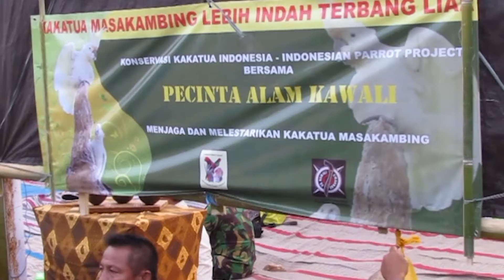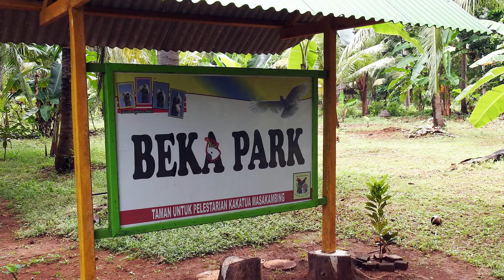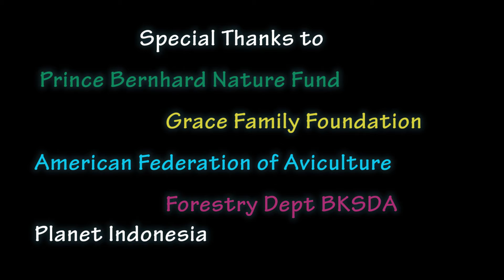The Abbotti Cockatoo: Strategies for Survival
The Abbotti Cockatoo (C. sulphurea abbotti) is on the brink of extinction.  From a low of 5 birds on one island in 1999 the current population is 24 birds with 5 active nest sites.